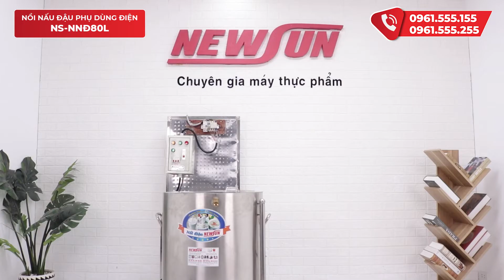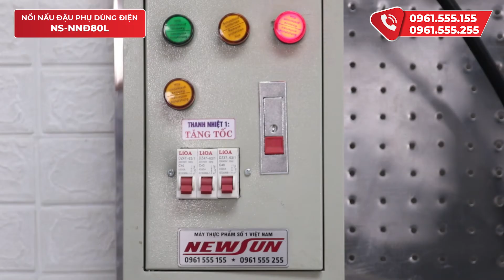Nồi nấu đậu phụ 80L: Vận hành đơn giản, an toàn, tiết kiệm công sức (NS-NNĐ80L) • Điện Máy NEWSUN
Nồi nấu đậu phụ bằng điện 80L hiện đang là mẫu nồi nấu đậu phụ rất được các quán đậu phụ vừa và nhỏ chuộng. Nồi sử dụng công nghệ đun cách thủy kết hợp với hệ thống sục hơi trực tiếp trong quá trình nấu đậu phụ giúp đậu thơm ngon, không bị khê cháy hay vón cục.
❤ Đăng ký theo dõi kênh để xem nhiều video hơn:
📚 Xem thêm các chuyên mục khác:
☎️ Hotline kinh doanh: 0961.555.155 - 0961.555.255
☎️ Hotline kĩ thuật: 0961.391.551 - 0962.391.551